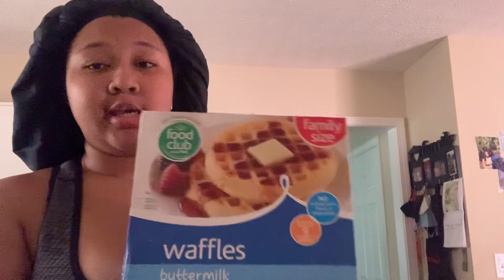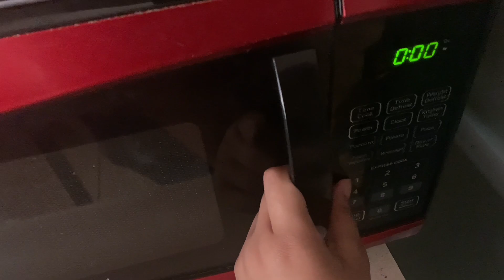Living With Angel: Episode 8🫶🏻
Hey Angel Nation as u can tell by the title this is another episode for the “Living With Angel” series🤭 this vlog is a long one so grab a snack and enjoy🫶🏻! I hope everyone who watched this video enjoyed it. Thank u to everyone who is supporting me and following me on this journey, and you Alr know the vibes bc we are…. 4LIFERSS🤞🏼

FAQ⬅️:
Age?: 14
📍?: ATL (stop moving here we are full😭)
Height: 5’6 1/2🤭
ZS:♑️

[ I don’t own copyrights to any music used in this video]